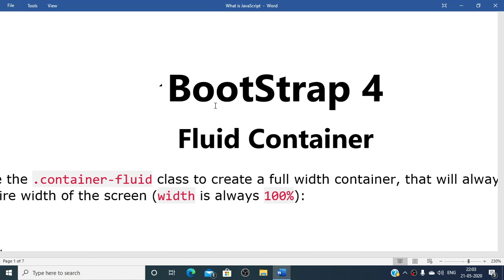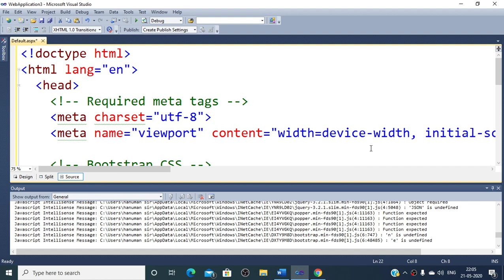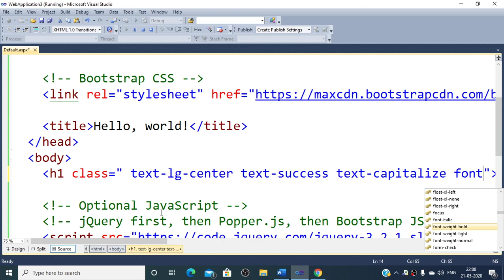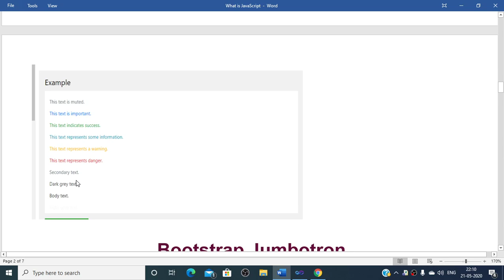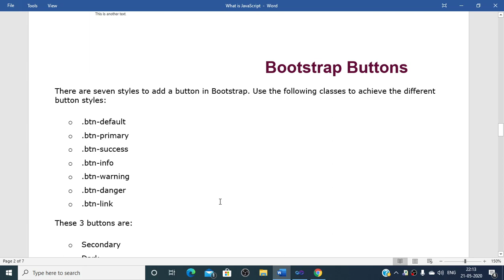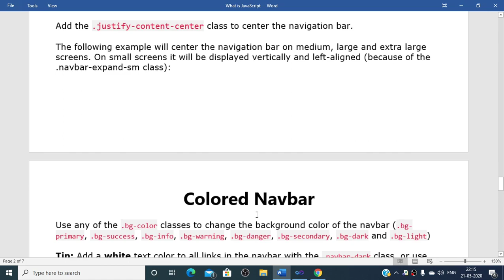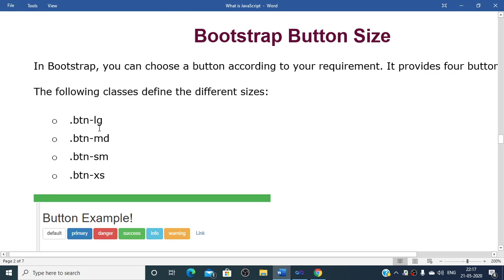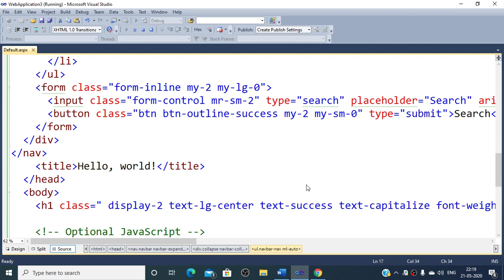bootstrap 4|bootstrap navbar tutorial||bootstrap tutorial in hindi|display heading|fluid container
New update 2020 PGT COMPUTER TEACHER

telnet in previous video
usenet in previous video
characterstics of computer in previous video

 1. Open Youtube.
 2. Type Hanuman khator.

Patwari Vacancy
Constable Vacancy
Computer Teacher Vacancy
RKCL rscit

RAJASTHAN COMPETITION

For free  counseling

Free counseling By Hanuman SIR in SriGanganagar(Raj)

!doctype html
html lang="en"
  head
    !-- Required meta tags --
    meta charset="utf-8"
    meta name="viewport" content="width=device-width, initial-scale=1, shrink-to-fit=no"

    !-- Bootstrap CSS --
link rel="stylesheet" href=" integrity="sha384-Gn5384xqQ1aoWXA+058RXPxPg6fy4IWvTNh0E263XmFcJlSAwiGgFAW/dAiS6JXm" crossorigin="anonymous"
nav class="navbar navbar-expand-lg navbar-dark bg-dark"
  a class="navbar-brand" href="#"Navbar/a
button class="navbar-toggler" type="button" data-toggle="collapse" data-target="navbarSupportedContent" aria-controls="navbarSupportedContent" aria-expanded="false" aria-label="Toggle navigation"
    span class="navbar-toggler-icon"/span
  /button

  div class="collapse navbar-collapse" id="navbarSupportedContent"
    ul class="navbar-nav ml-auto"
      li class="nav-item active"
        a class="nav-link" href="#"Home span class="sr-only"(current)/span/a
      /li
      li class="nav-item"
        a class="nav-link" href="#"Link/a
      /li
      li class="nav-item dropdown"
        a class="nav-link dropdown-toggle" href="#" id="navbarDropdown" role="button" data-toggle="dropdown" aria-haspopup="true" aria-expanded="false"
          Dropdown
        /a
        div class="dropdown-menu" aria-labelledby="navbarDropdown"
          a class="dropdown-item" href="#"Action/a
          a class="dropdown-item" href="#"Another action/a
          div class="dropdown-divider"/div
          a class="dropdown-item" href="#"Something else here/a
        /div
      /li
      li class="nav-item"
        a class="nav-link disabled" href="#"Disabled/a
      /li
    /ul
    form class="form-inline my-2 my-lg-0"
      input class="form-control mr-sm-2" type="search" placeholder="Search" aria-label="Search"
      button class="btn btn-outline-success my-2 my-sm-0" type="submit"Search/button
    /form
  /div
/nav
    titleHello, world!/title
  /head
  body
    h1 class=" display-2 text-lg-center text-success text-capitalize font-weight-bold"Hello, world!/h1

    !-- Optional JavaScript --
    !-- jQuery first, then Popper.js, then Bootstrap JS --
  /body
/html